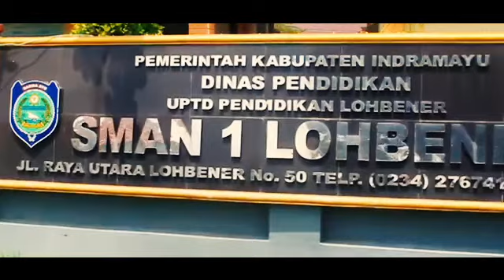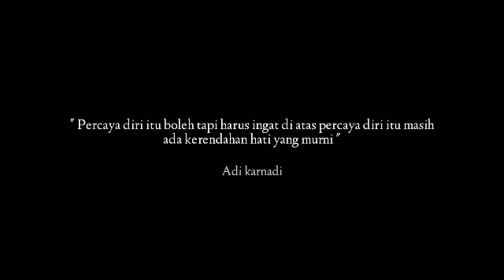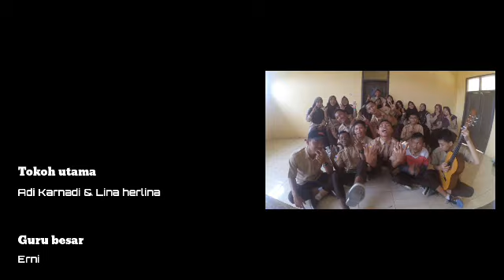"RAGU" SMAN 1 LOHBENER | AEROWOLF SOCIAL 3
"RAGU"

Percaya diri boleh tapi harus inget atas percaya diri itu masih ada kerendahan hati yang murni.

PRODUSER

"Mashadi"              @Hadiiitok

SUTRADARA

"Mashadi & Wike kartika"

KAMERAMEN

"Mashadi & Wike kartika"

TOKOH UTAMA

"ADI KARNADI & LINA HERLINA

IBU GURU BESAR

"Erni"

TEMEN KELAS

"  Weni Apriyani , Khoirunnisa , liana , krisna , tresna , nurlaila , siti fatimah , ayu lestari , dicky , darusman ali & andika"